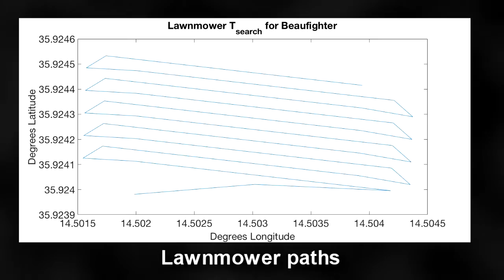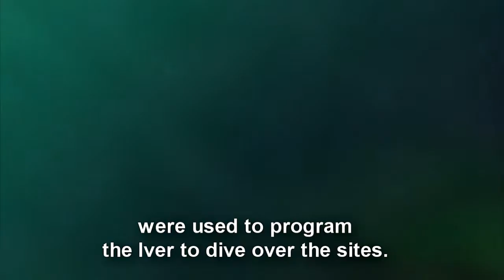AUV Motion-Planning for Photogrammetric Reconstruction of Marine Archaeological Sites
Brief summary of ICEX Research Project - AUV Motion-Planning for Photogrammetric Reconstruction of Marine Archaeological Sites